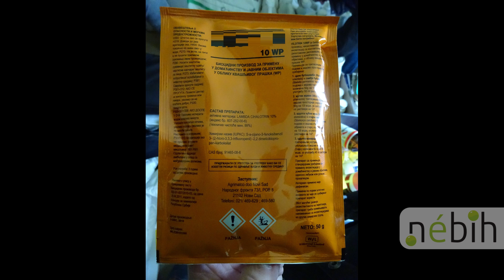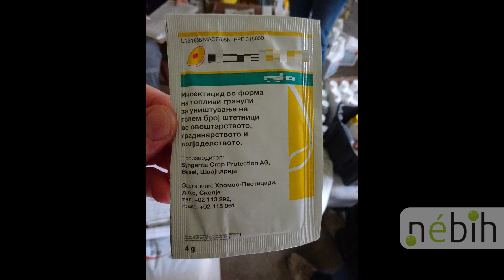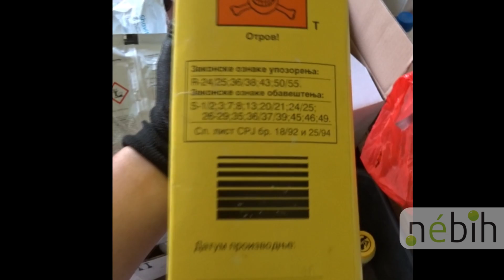Több mint 3 millió forint értékű növényvédő szer megsemmisítését rendelte el a NÉBIH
Több mint 3 millió forint értékű növényvédő- és talajfertőtlenítő szer megsemmisítését rendelte el a NÉBIH